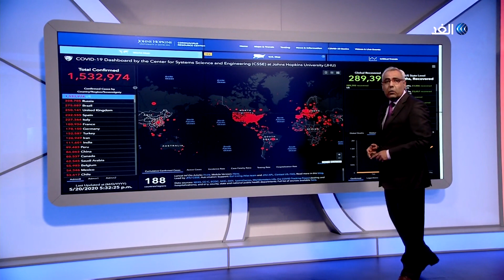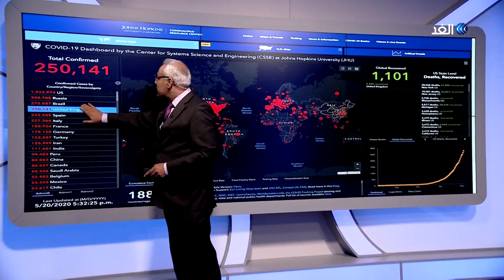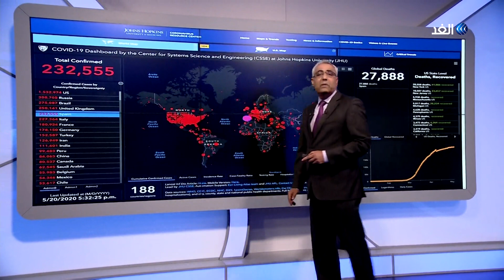دراسة تؤكد أن مرضى السكري من النوع الأول أكثر عرضة للوفاة بكورونا | جائحة كورونا - 2020.05.20